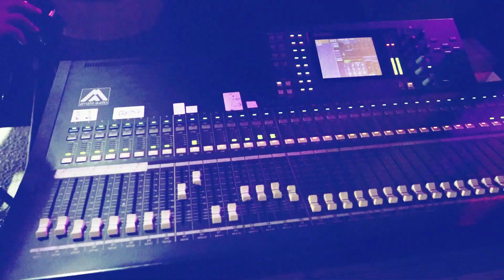دبكة الفنان مؤيد الحوراني العريس محمد صباح عوريف R.Alazz 2019